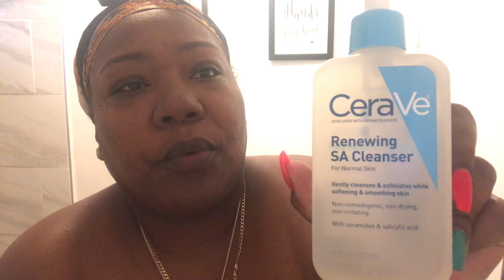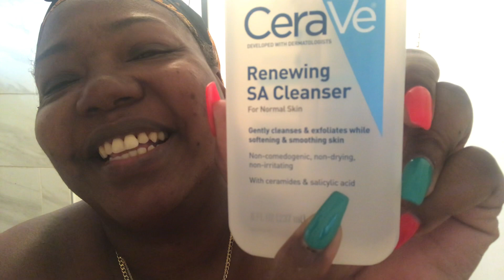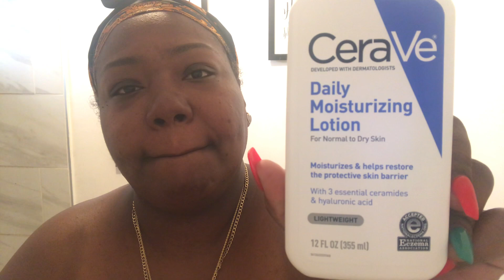(NEW PRODUCT) MORNING ROUTINE VLOG